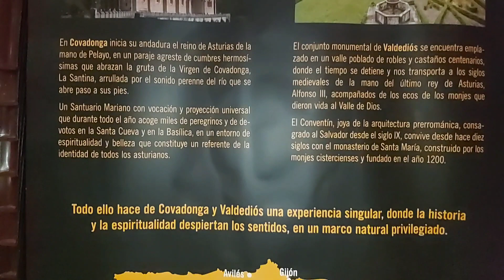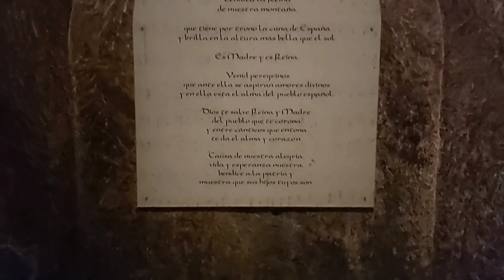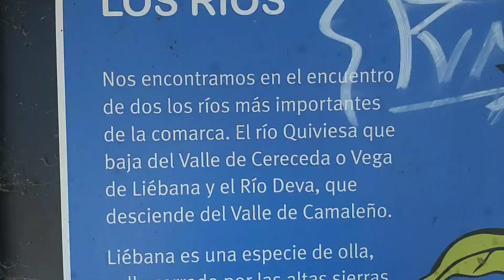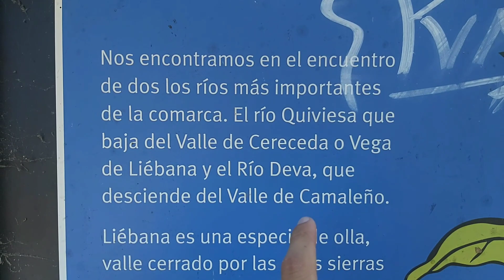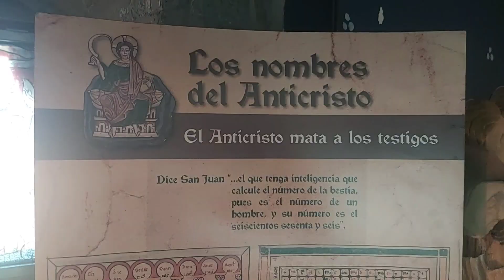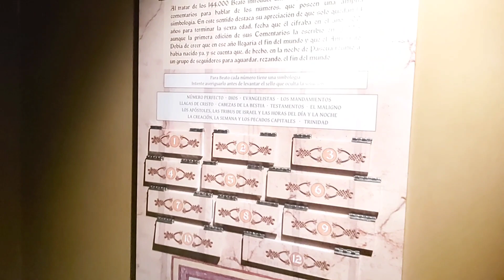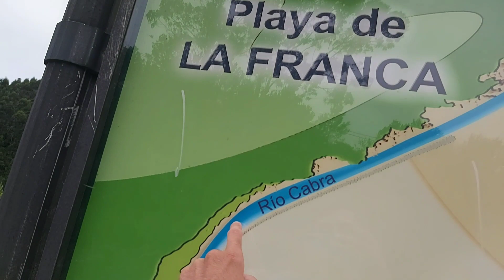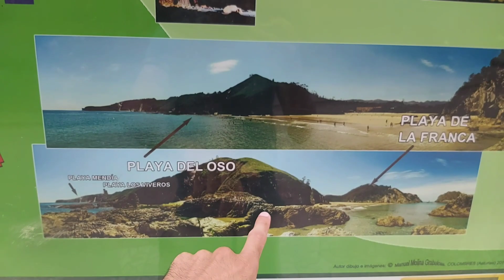Asturias 4# Covadonga, Picos de Europa y Potes (Cantabria)😁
Visitamos Covadonga, lugar donde se haya la Santa Cueva con la Virgen de Cobadonga y la tumba del Rey Don Pelayo. Luego continuamos por Los Picos de Europa hasta llegar a Potes en Cantabria, el pueblo más bonito que he visto en la península. Finalmente terminamos en la playa de La Franca en las cuevas del Oso
Fue un día genial.😁